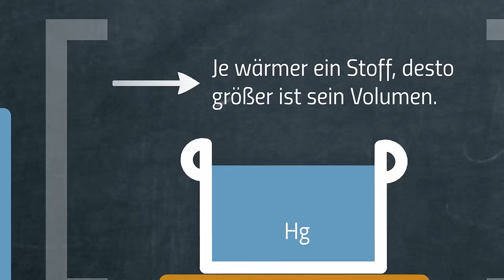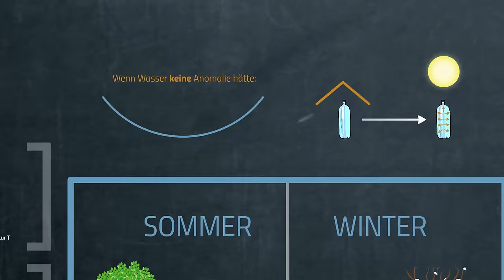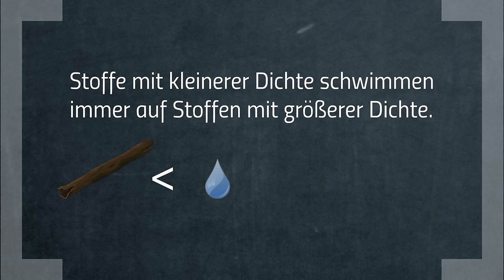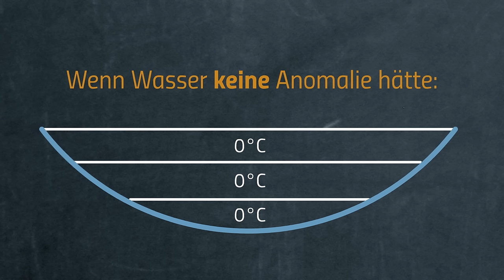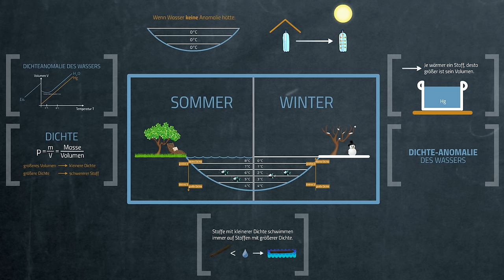Die Dichte-Anomalie des Wassers – Wie gefriert ein Teich?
Bei 2:48 heißt es “denn 4 Grad warmes Wasser hat die kleinste Dichte". Das is falsch, es müsste "größte Dichte" heißen. Haut rein!

📺 ALLE KANÄLE

» CREDITS

Geschrieben von: Eike-Manuel Bansbach
Visuelle Konzeption: Nicolai Schork
Ton: Alexander Giesecke
Schnitt & Effekte: Markus Schünemann